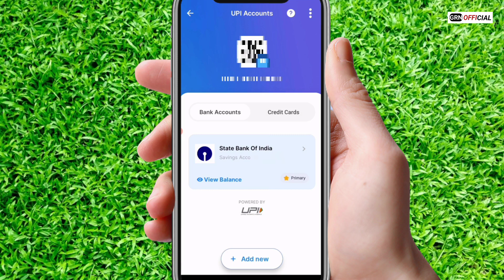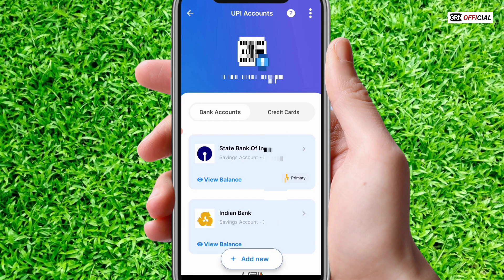Payzapp me Bank Account Link Kaise Kare | How to add bank account to payzapp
Payzapp me Bank Account Link Kaise Kare | How to add bank account to payzapp | How to link bank account to payzapp.